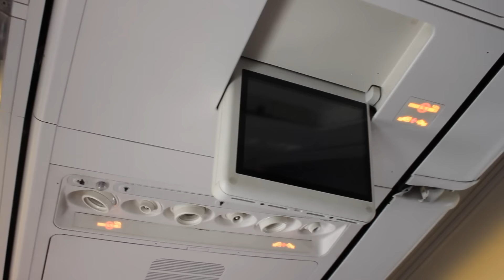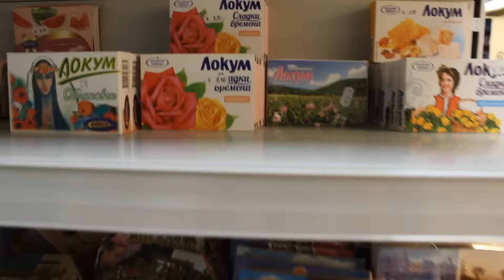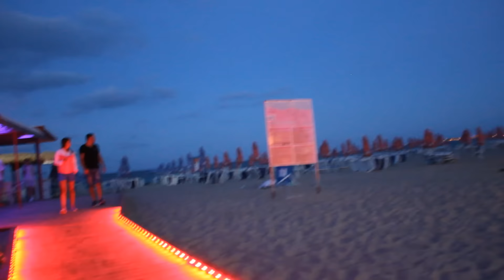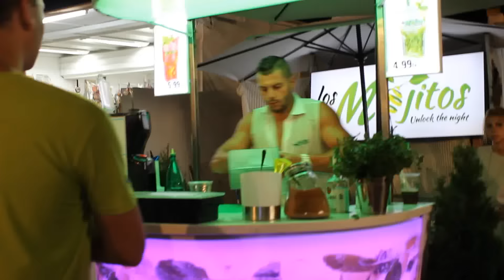DOVOLENÁ V BULHARSKU 2016 | PRVNÍ ČÁST | AnyOli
900 LIKES PRO DALŠÍ TAKOVÁ VIDEA?! :)
✎ DEJ ZOBRAZIT VÍCE ✎
✎ NEBO SE---TI---ZLOMÍ---TUŽKA ✎
✎ TUŽKA OLINERS ✎
● ÚČINKOVALI :
● PRODUKTY :
→ Trička a placky
● KONTAKY :
→ Můj skype - any.oli - NA SKYPE UŽ NECHODÍM!!
● SONGY V POZADÍ VIDEA :
● KDO MI VYTVOŘIL :
● PŘES CO :
→ Jsem natáčela toto video ? Canon 600D